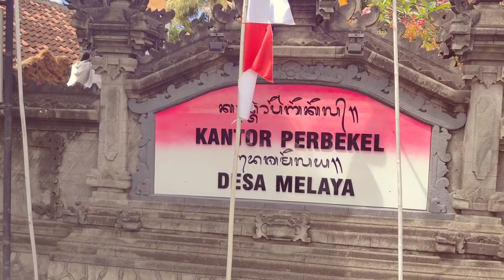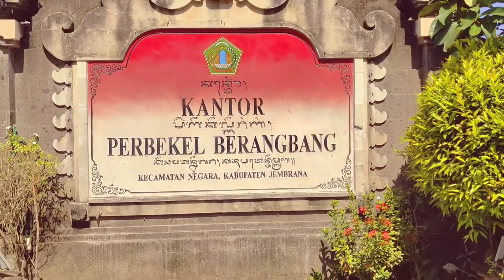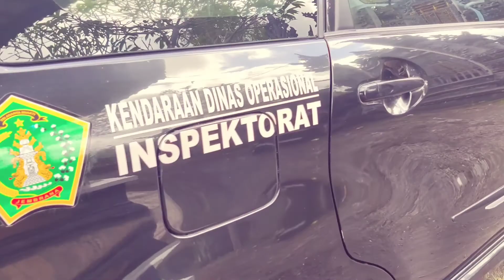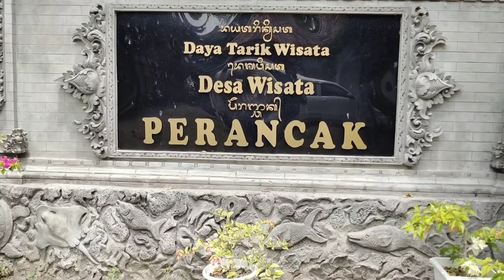Perjalanan ke Barat (Teaser)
Song "Berkarisma Untuk Negeri" Copyright to @AudiTunes